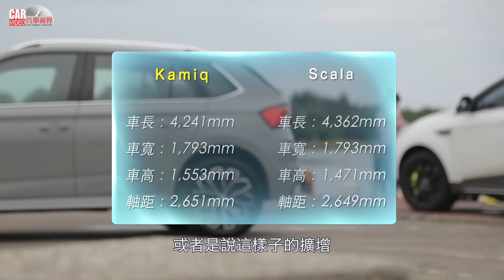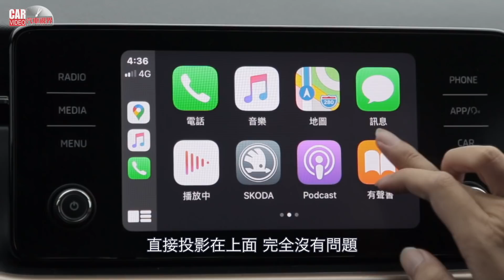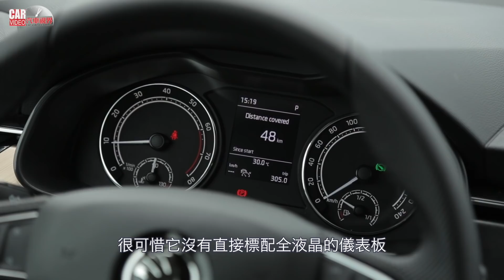聰明跨界 配備滿載 Škoda Kamiq 1.5 TSI 豪華菁英版 | 汽車視界新車試駕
在Scala之後，Škoda再次帶來了一款眾所期待的車款，只是這一次，它長高了！它是品牌全新的跨界SUV—Kamiq。值得關注的是，Kamiq在上市時同步推出上市優惠價，僅要81.9萬元便可入主，甚至比當初Scala的優惠價還要來得更低，若非是我們搞錯了，那絕對是Škoda太佛心！以80~95萬元的區間來說，Kamiq可能會是同級中配備最為完整、空間最寬敞的一台CUV，在試駕過後，我甚至認為他比Scala更有可看性！